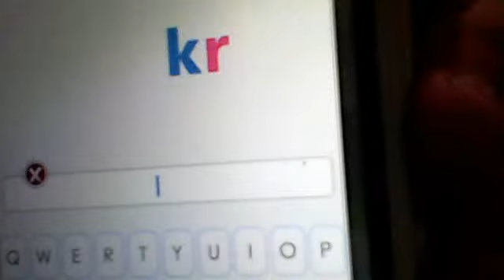the monkey crew :D